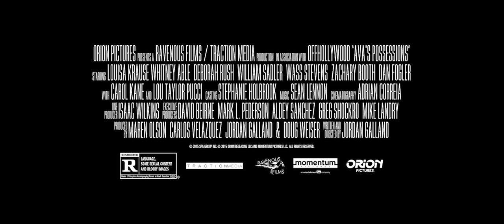Ava's Possessions (2016) trailer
FROM IMDB:
A young woman recovers from a demonic possession.

Directed by- Jordan Galland
Written by- Jordan Galland
Starring- Louisa Krause, Whitney Able, William Sadler, Lou Taylor Pucci, Wass Stevens